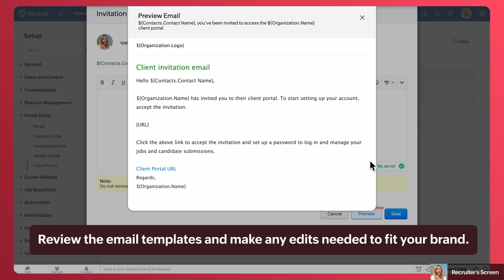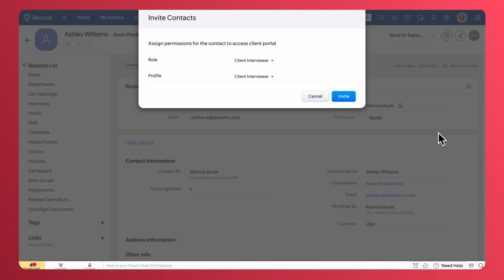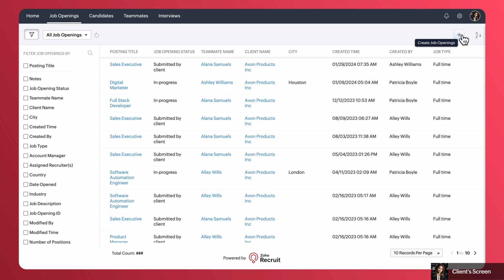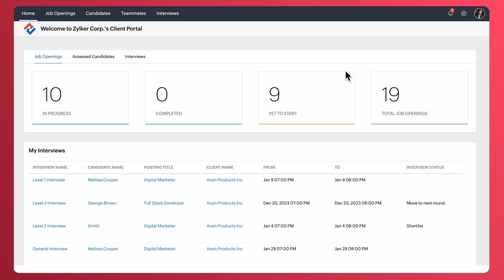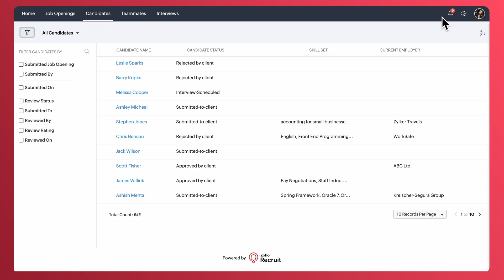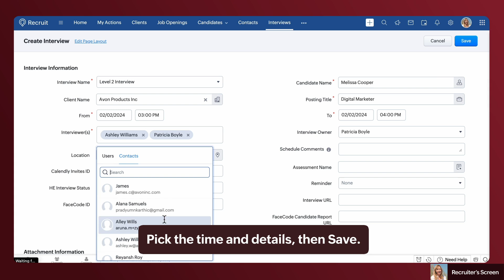Zoho Recruit Client Portal Tutorial: Collaborate with Clients on the Hiring Process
Zoho Recruit is a comprehensive cloud-based recruitment platform designed for both corporate HR departments and staffing agencies. It combines an Applicant Tracking System (ATS) with Candidate Relationship Management (CRM) capabilities, allowing users to efficiently source, track, assess, and hire candidates.

Zoho Recruit Key Features

    • Talent Acquisition: Zoho Recruit provides tools for attracting and engaging candidates, making it easier to fill positions quickly. It supports various recruitment processes, from sourcing candidates to onboarding them.
    • Automation and Customization: The platform offers automation features to streamline routine tasks such as resume parsing, interview scheduling, and candidate communications. Users can customize workflows to suit their specific hiring needs.
    • Analytics and Reporting: Recruiters can track key metrics like time-to-hire and quality of hire, enabling data-driven decision-making throughout the recruitment process.
    • Integration with Other Zoho Products: Zoho Recruit integrates seamlessly with Zoho People, allowing for a smooth transition from candidate to employee status, and enhancing the overall HR management experience.
    • Mobile Accessibility: The platform is accessible via web browsers and mobile apps for both Android and iOS, providing flexibility for users to manage recruitment on the go.